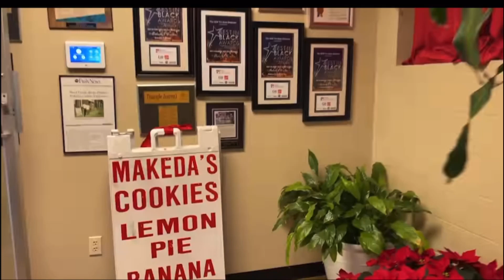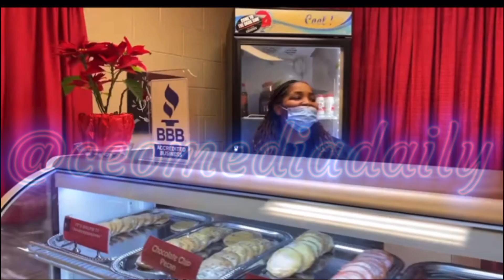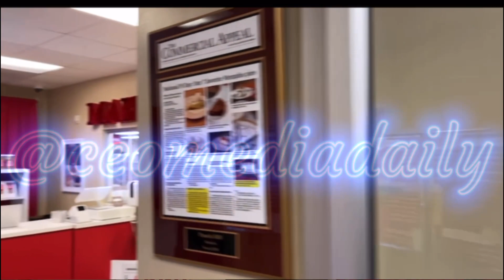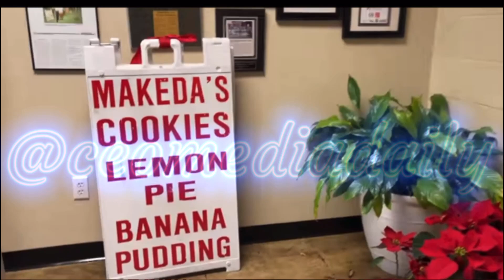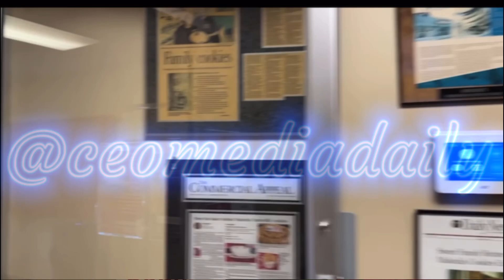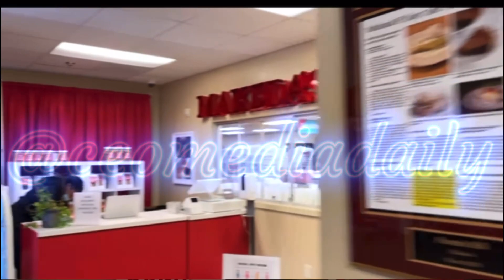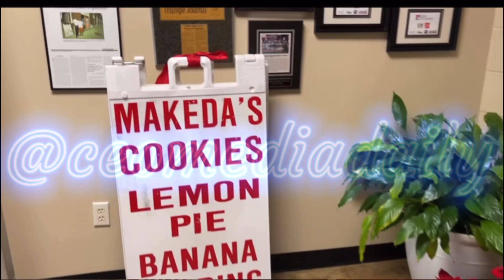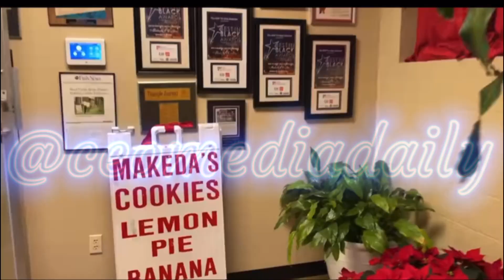Makedas Family At Young Dolph Celebration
Why did they go there and put everyone in potential risk